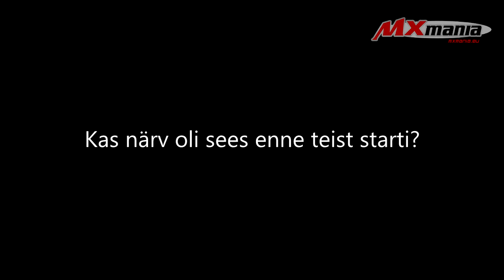Intervjuu Eesti Meister 2014 MX1 Lauri Lehta Tihemetsa